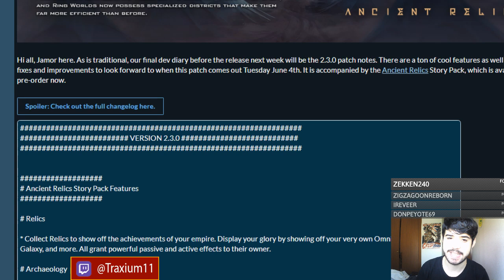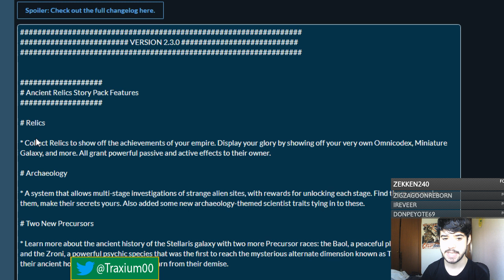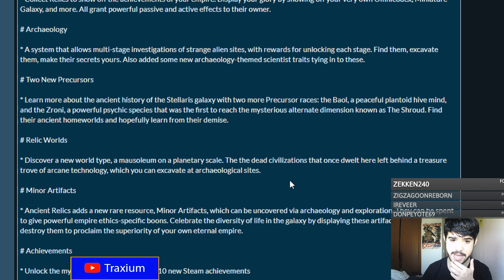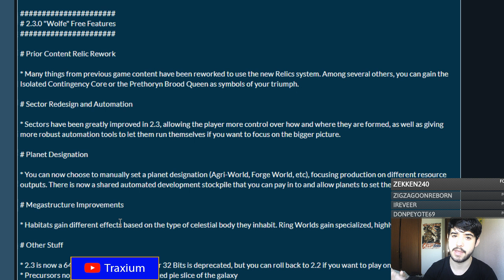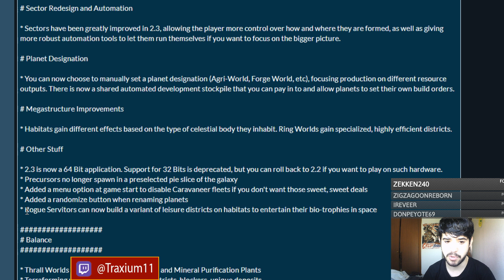NOTAS DEL PARCHE 2.3 "WOLFE" - Stellaris Ancient Relics en español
Stellaris Ancient Relics español

Crusader Kings II: 2012
Europa Universalis IV: 2013
Stellaris: 2016
Hearts of Iron IV: 2016
Imperator Rome: 2019